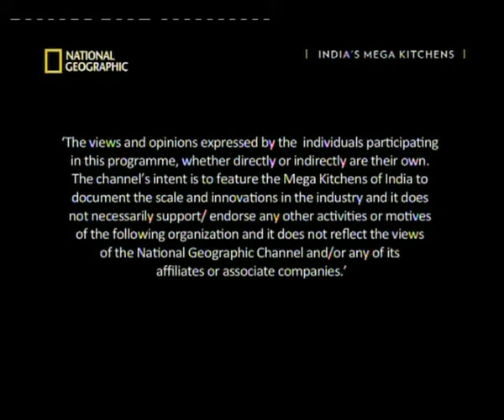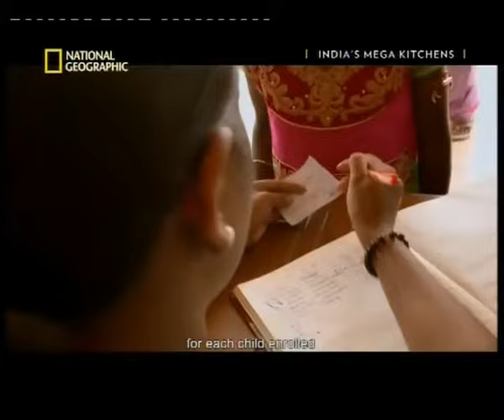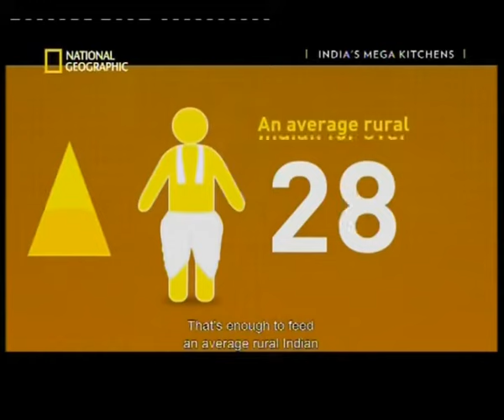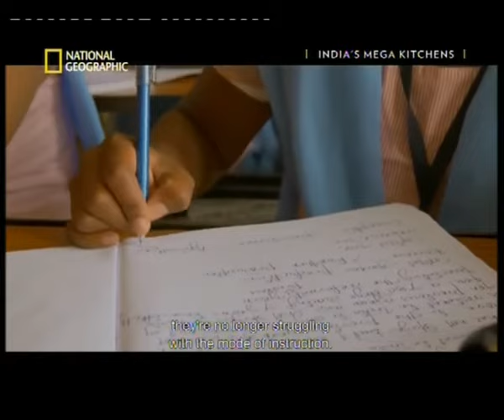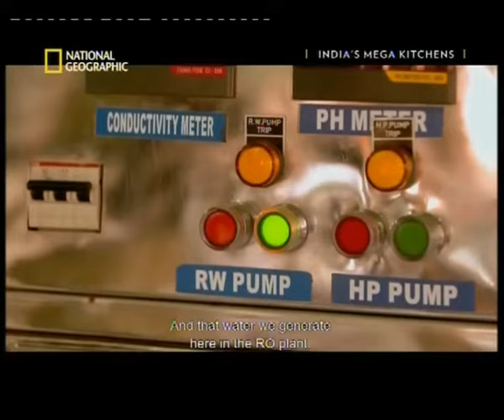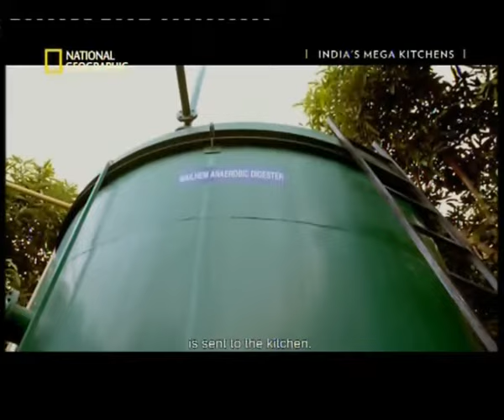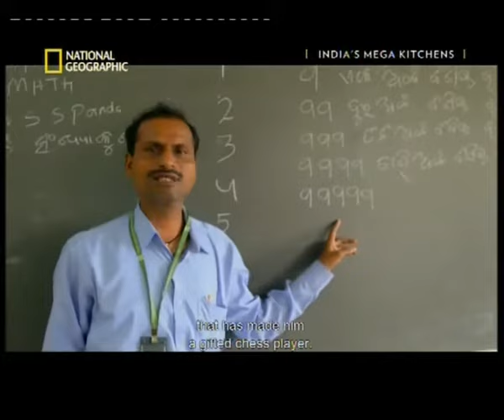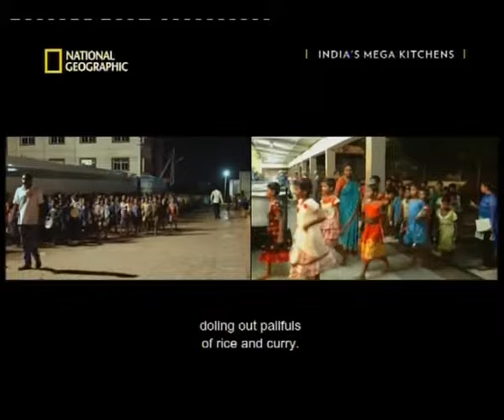KALINGA INSTITUTE│INDIA'S MEGA KITCHENS│Nat Geo Exclusive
Here u will get all Telugu documentaries videos.